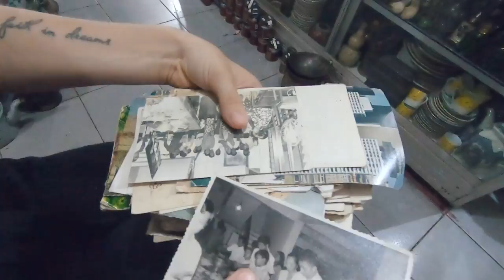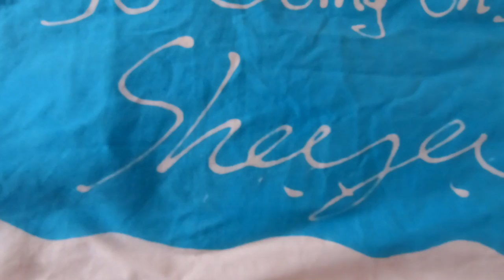SOLO (SURAKARTA), JAVA, INDONESIA - LEARNING BATIK AND WANDERING ALLEYS - VLOG#5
SOLO (SURAKARTA), JAVA, INDONESIA  //
Solo is the least westernized city in Java, and because of this, we were super excited to experience it. While in Solo we took a Batik course, ate some local food and met many amazing locals while exploring the back alley neighbourhoods.

Make sure to check out our blog post with all the details!